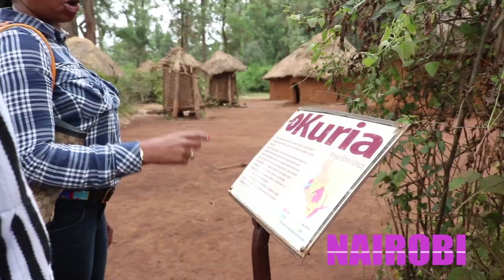YOur Life Should Be LOOKING DIFFERENT!